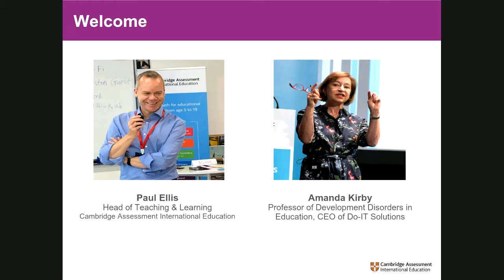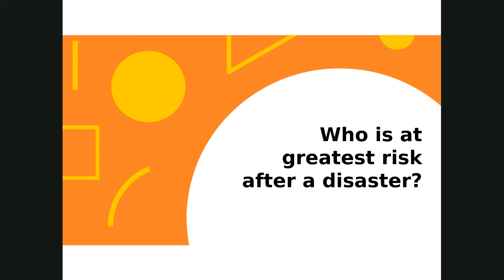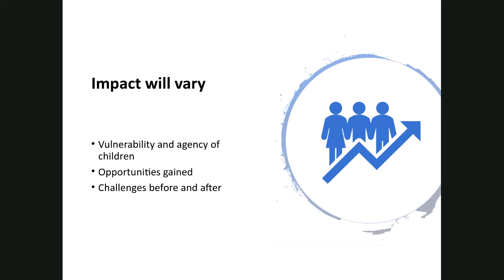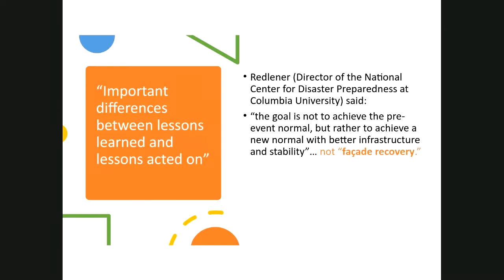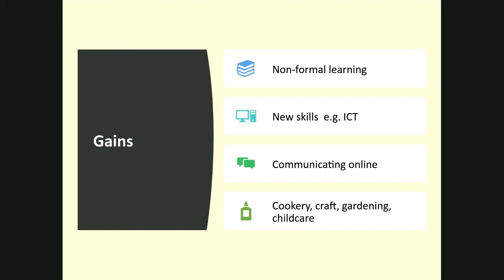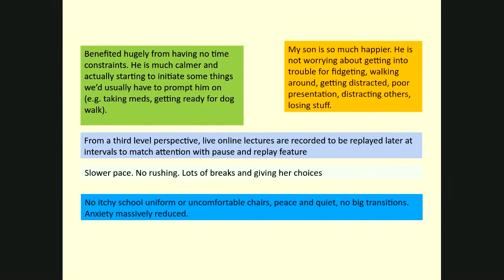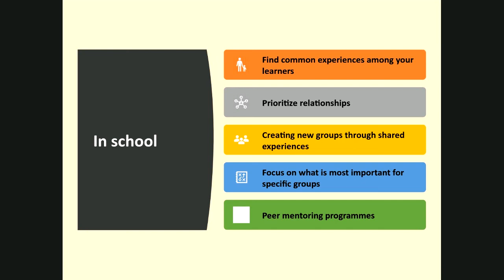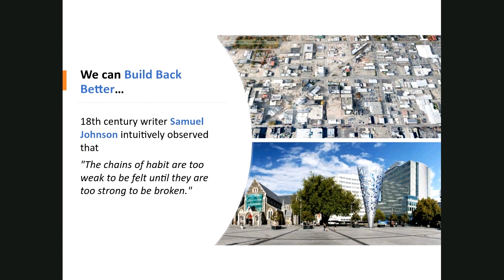Transitioning back to school : a social emotional perspective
Part of our webinars and online support